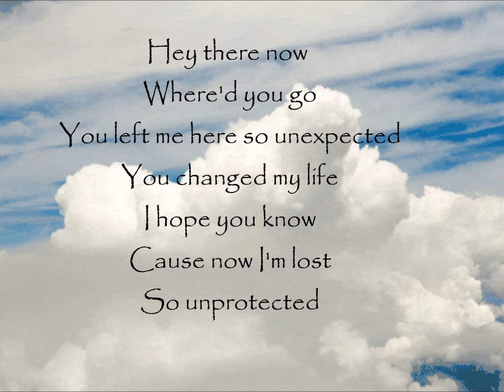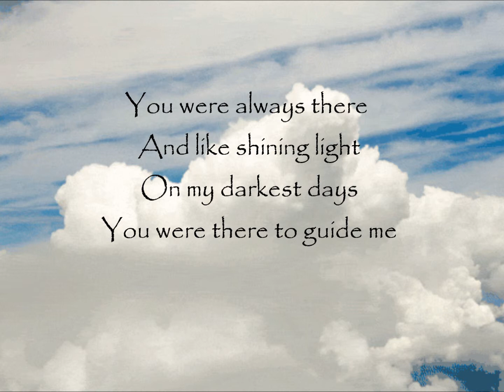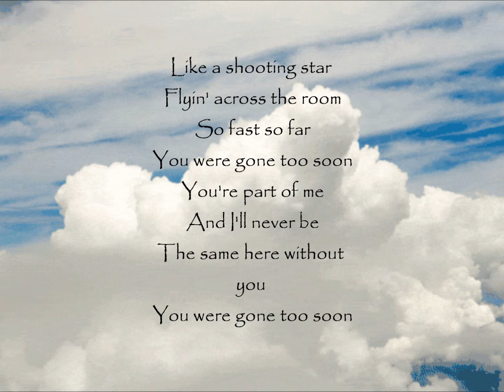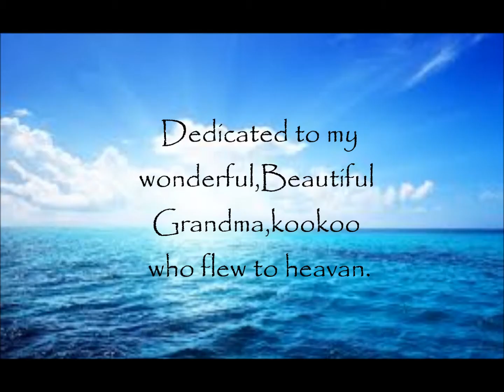Simple Plan-Gone Too Soon Lyrics